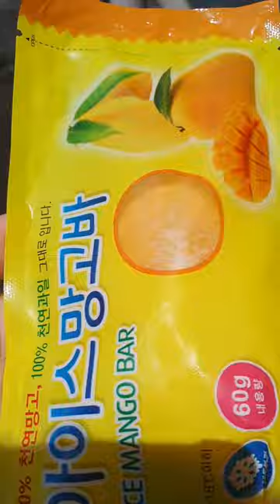아이스크림 추천 : 아이스망고 (100% 천연 과육 망고 과일 얼린거)